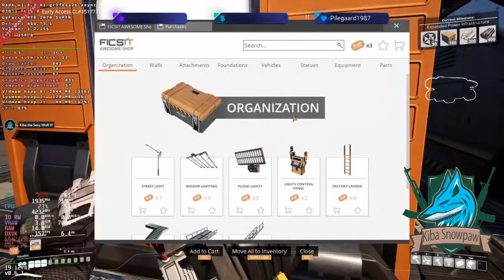Satisfactory - Part 07 - |Linux|FPS|Action|Building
My Game Revives
About:
𝘼𝙗𝙤𝙪𝙩 𝙢𝙚:
★ Denmark
★ 34 ʏᴇᴀʀ ᴏʟᴅ
★ Otaku
★ Male
★ Danish / English

What games i Play:
I love playing FPS games and horror games but i do play other I game too.
　Game/Server PC Spec:
★ Operating System: Ubuntu 20.10.
★ Processor: AMD Ryzen 7 3700X 8-Core.
★ GPU: RTX 2070 SUPER.
★ MB: B450 TOMAHAWK MAX (MS-7C02).
★ Sound Card: Build-in.
★ PSU: Fractal Design - ION+660W.
★ CPU Deepcool CAPTAIN 240PRO V2
★ Monitor: BenQ XL2411Z - 24" - 144 Hz.
★ Muse: Logitech Gaming Mouse G502 (Hero).
★ Keyboard:.
★ Mousepad: GEAR XL.
★ Mic: AT2020 XLR.
★ Mixer: Yamaha AG03.
★ Ram: HyperX Fury Black 16GB
★ SSD: M.2 480GB Corsair Force MP510 .